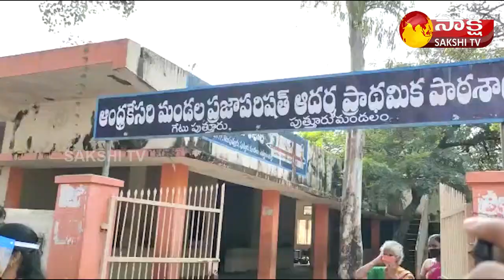ఇల్లు కోల్పోయిన వారికి రోజా హామీ | Meetho Mee MLA | MLA RK Roja | Sakshi TV Live